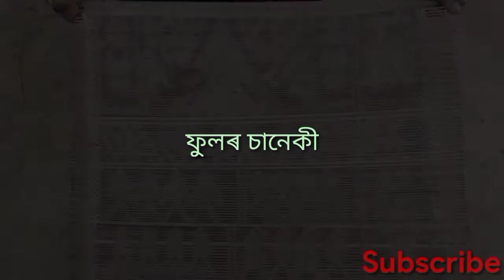ফূলৰ ছানেকী/চাদৰ-মেখেলাত ফূল বচা ভিডীও/ Hand Loom Assamese Traditional Dress/ Mekhela-Sador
Hand Loom, Assamese Traditional Clothes Making in House of Assam.
Mekhela-Sador, Gaamusa, Seleng Kaapur, Rumal, Lengi, Tangali etc.
ফূলৰ চানেকি আৰু হাতে বোৱা চাদৰ-মেখেলাত ফুল তোলা  Video.